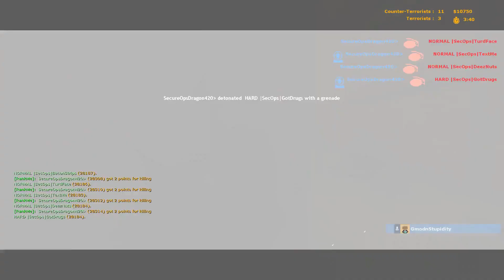Counter-strike Source:De_Rats_Motorhome2 CT 8 7 2020 06 18 22 25 33 03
Welcome to SecureOpsBotServer 2019

This channel is made for adult gamers who play counterstrike source, I would rate it R for swearing, profanity, vulgarity and down right frustrating comments. it will show the "best of gameplay" as well as the "full length map" on the server, in which they where played from if you care to watch either side and learn the map. Each week I will add new maps from the server that you can learn from as well as join in the fun of some of the outlandish shit we talk about on the server. I really hope you watch, like and subscribe...this is the ultimate in counterstrike source servers if I do say so myself. THIS CHANNEL IS NOT FOR CHILDREN OR FOR PEOPLE UNDER THE AGE OF THE RECOMMENDED CONTENT RATINGS OF ESRB...enjoy

Thanks once again for watching and may you all stay safe and healthy through these trying times.